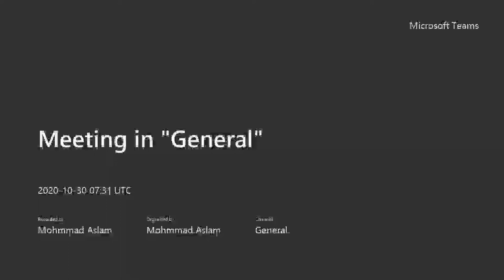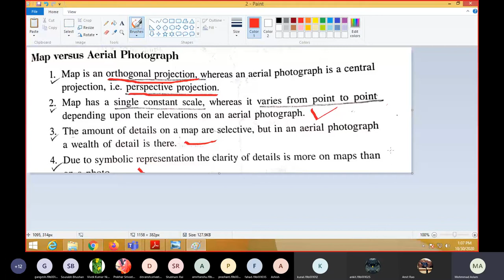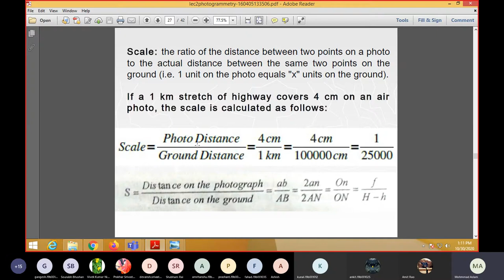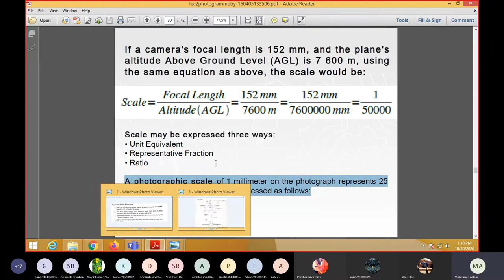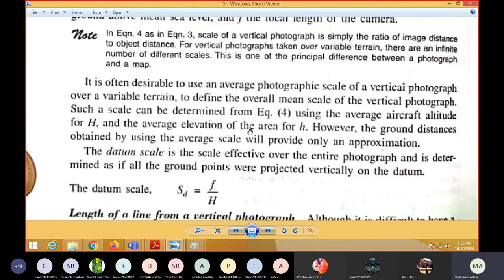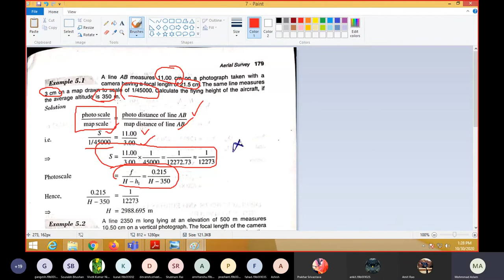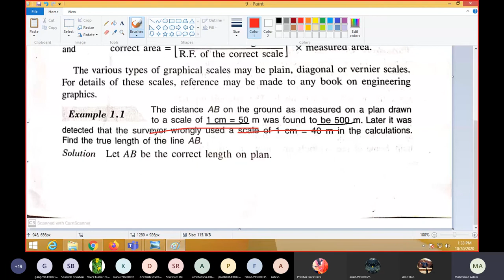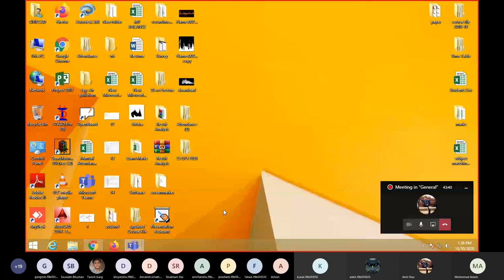Photogrammetry survey part-2| Civil engineer